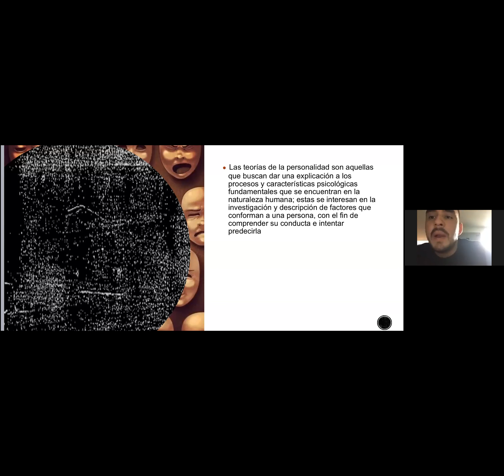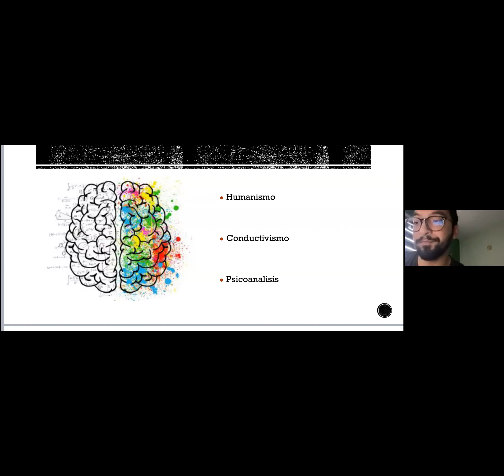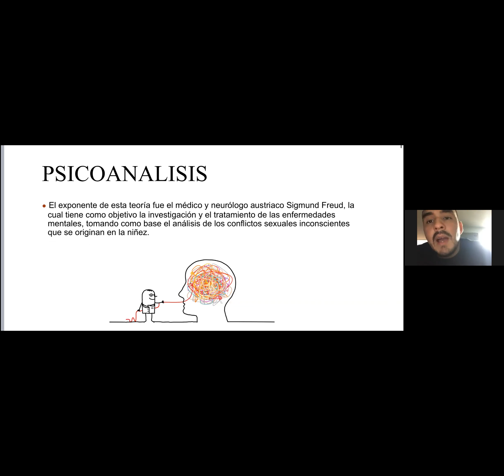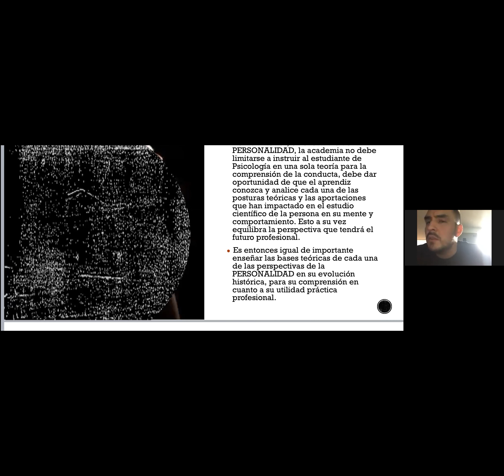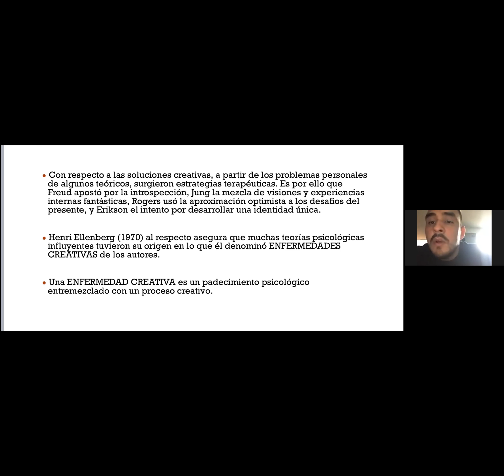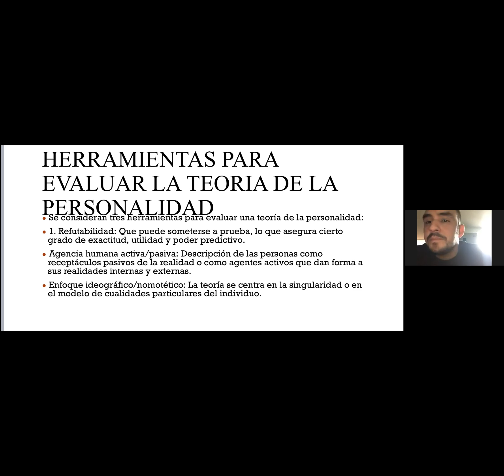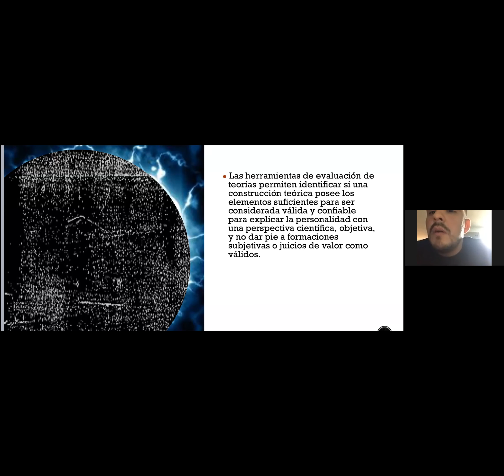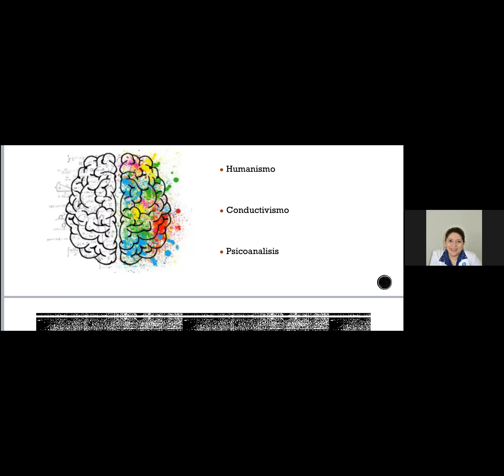Introducción a las teorías de la personalidad.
DR. CHRISTIAN CANTÙ NAVARRO.
SALUD MENTAL.
UMF 32